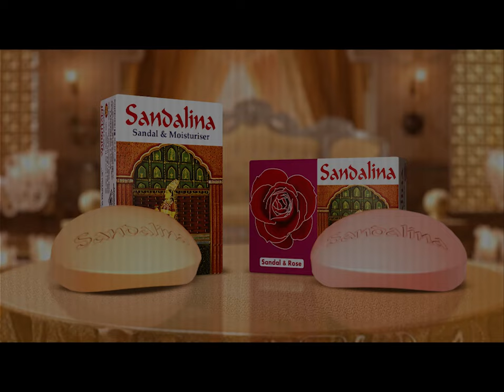ভরা বর্ষায়ও পানি নেই চুয়াডাঙ্গার নদীতে; রূপ নিয়েছে খালে | Chuadanga Waterless River | Jamuna TV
দেশের সব নদীতে যখন পানির জোয়ার, তখনও খা খা করছে চুয়াডাঙ্গার নদনদী। বর্ষার ভরা মৌসুমেও নদীগুলো দেখলে মনে হবে সরু খাল। তবুও যেনো কারোর কোনো মাথাব্যথা নেই। নদীগুলোর এই দুর্দিনের জন্য দখল-দূষণকে দায়ী করছেন স্থানীয়রা। পরিবেশের ভারসাম্য রক্ষা ও নদী বাঁচাতে পরিকল্পনার কথা বলছেন সংশ্লিষ্টরা।

Address:
Bangladesh.